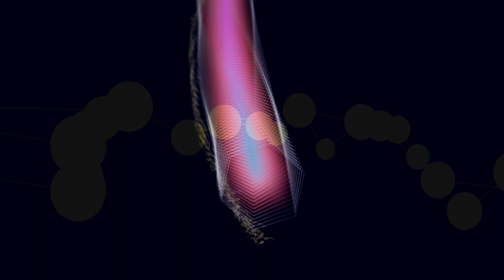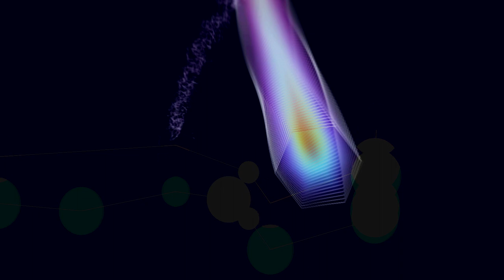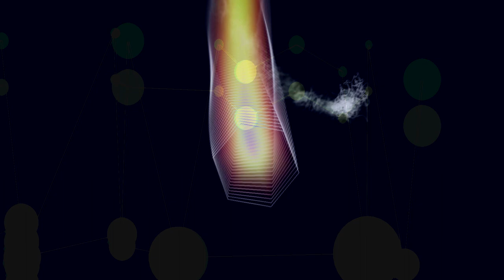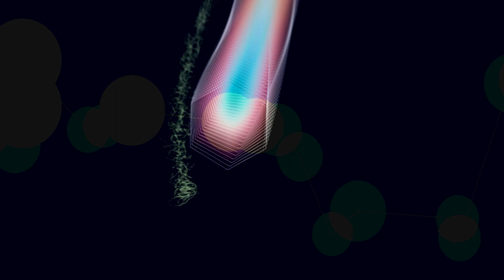Sphaerae Audibilis VIII. A Sphere of Silence (Stratosphere) [music animation]